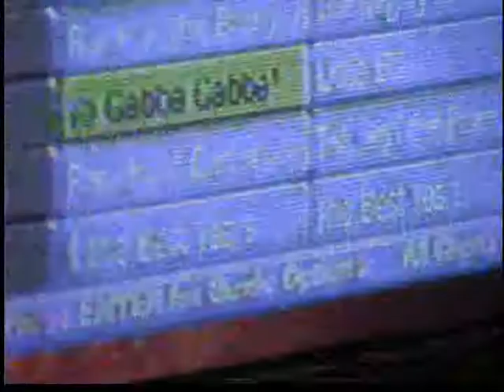Get That Crap Outta Here!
Get That Crap Outta Here! What more can I say? ha. I hope you enjoy! Please rate, comment, and subscribe!...Oh and the video is really only 2:35 seconds long..but it messed up and put it as 5:35 seconds..God knows why it did that..But after the music stops just don't bother watching the black screen. lol